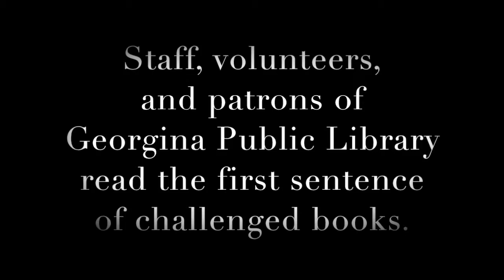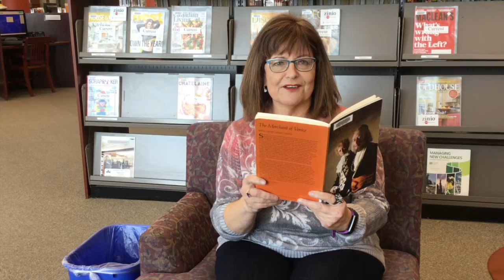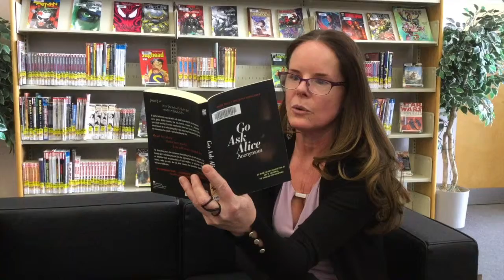Freedom to Read Week Video 2019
Staff at Georgina Public Library reading from books that have been challenged.